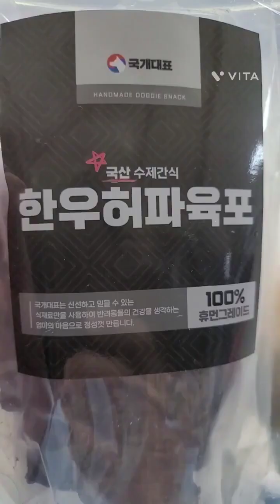귀염둥이들 한우허파육포 1탄♡ 즐감하시고요 감사합니다~~^^